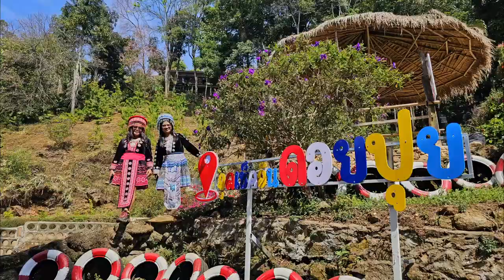WInter Camping Chiang Mai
In this episode we went to Hmong Village to see the hype.  Tasty ice coffee, delicious Hmong foods and wonderful people.  Hmong Village sets in the Doi Suthep Mountains. Home to 585 local villagers that speak their own language. Around 8,000 Hmong refugees remain in Thailand. The tribe "people" of Hmong migrated from China, Laos, and Vietnam to escape  political civil war conflicts.
While camping in Doi Pui Campground I noticed this individual driving a customized Suzuki Carry Mini Truck parking overnight.  I've only found 3 Suzuki Carry Mini Truck owners in Thailand that converted into camping trucks.

Thammarat lives in Chiang Mai and is currently traveling for one year all over Thailand with his custom truck.  It's awesome to run into this guy knowing you've watched his videos and then seeing him in person. Thanks for the inspiration and good luck with your explorations. See you again sometime!

Thank You for supporting my love for the outdoors and with your support I will be able to make more helpful, entertaining camping videos like these.

CAMERA/FILM EQUIPMENT
CAMERA
Samsung Galaxy Ultra 23 512 Memory Storage
MICROPHONE
Hohem MIC-01 Black Edition with charging case
TRIPOD
ULANZI COMAN Ulanzi Zero F38 Quick Release Travel Tripod 3131 with Fluid Video Head
ULANZI MONO POD
Ulanzi MT-44 Extendable Vlog Tripod with ball head
ULANZI LIGHTS
VL49 Rechargeable Mini RGB Light 2000mh

TENT
K2 Sniper 2 person 2 season backpacking tent
Storm Proof Ripstop 6000 MM protection, Weighs 2.35 Kg.
TENT
K2 FORTRESS 5 person 3 season

BACKPACK
Forclaz MT100 70L+10 Backpack EasyFit
Split capacity, access to bottom of bag, 5 pockets
Bottle holder, pole holder, rain cover
Back with aluminium bars reducing the pressure and allowing the back to breathe
Space for a water bladder (not included) is provided for easy drinking
1.9 kg. The weight indicated
Bag dimensions when in use: Height : 65 cm/26 in | Width: 30cm / 12 in Depth: 30 Cm/12 in Compatible with 1/2 moon 2x15L storage covers Back length (= distance 7th vertebrate - ilium): Minimum: 41 Cm/16 in Maximum: 53 Cm/21 in The waistband: Minimum: 75 Cm/30 in Maximum: 132 cm / 52

TARP
AQUA QUEST DEFENDER TARP HEAVY DUTY
20,000 mm waterproof protection Bushcraft Survival Shelter - 10 x 10 ft Olive Drab

SLEEP SYSTEM
Sleeping bag by Nature Hike
Decatholon  Forclaz MT500 Folding Foam Hiking Mattress
Therm-a-rest

ELECTRONICS
Head Torch
Petzl Atic Core 450 lumins Rechargable
Radio Coms
Motorola two way radio communication
FLEXTAIL 2.0
Ultimate 3-in-1 Outdoor Pump with Camping Lamp 1300 mA battery

CAMP LANTERN
Primus Easy Light weight: 6.6oz |  dimensions: 3.1” x 2.9” x 4.8”  |  brightness: 490 lumens | output: 1100 BTU; 300W

CAMP STOVE
MSR Pocket Rocket 2 Ultralight Weighs just 73 g (2.6 oz.)
Fast Boils 1 liter of water in just 3.5 minutes.
Compact Folding pot supports pack exceptionally small, fitting into an MSR Titan or insulated Mug.

BUSHCRAFT GEAR
Morakniv Mora of Sweden Bushcraft Black Survival Knife 4.125" Black Carbon Steel Blade, Fire Starter and Sheath, Black Rubberized Handle - M-11742
BANKLINE
Texas Bushcraft Tarred Bank Line Twine - #36 Black Nylon String for Fishing, Camping and Outdoor Survival – Strong, Weather Resistant Bankline Cordage for Trotline (1/4 lb, Twisted)
One Tigris Promenade Camping Chair 02 Weighs 2.4lb/1.1kg

MULTI-TOOL
Leatherman Signal
Includes Safety Whistle, Ferrocerium Rod, Diamond Sharpener
MATERIALS
420HC Stainless Steel, 440C Stainless Steel, DLC Coating, Cerakote
INCLUDED BITS
Phillips #1-2 & 3/16" Screwdriver